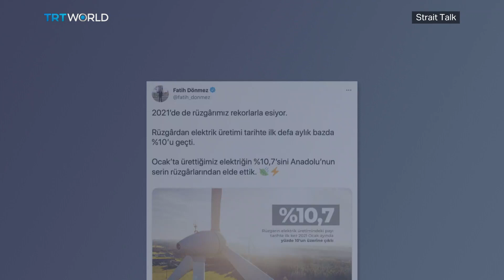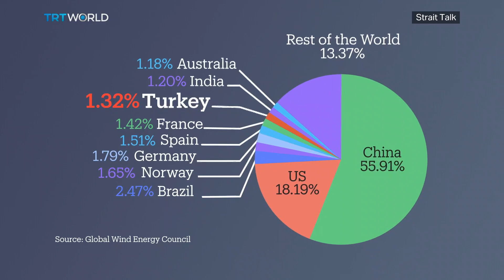Turkey Looks to Expand Its Wind Energy Sector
Turkey’s wind energy industry is booming.  And with ambitious goals to achieve net-zero emissions by 2050, Turkey is looking for more foreign investment, especially from wind powerhouses like Denmark.